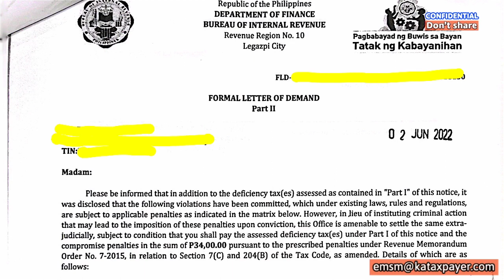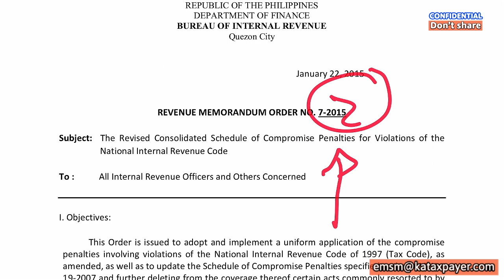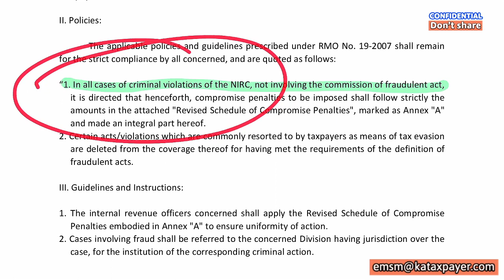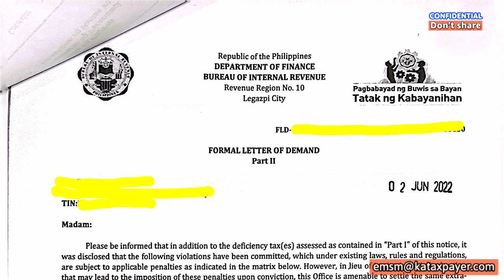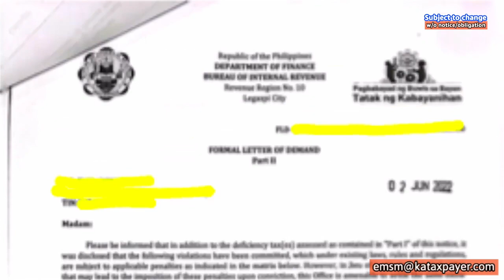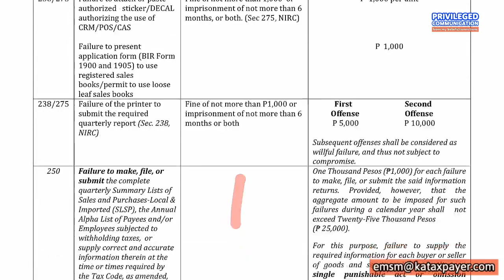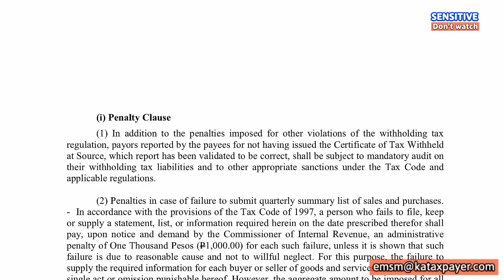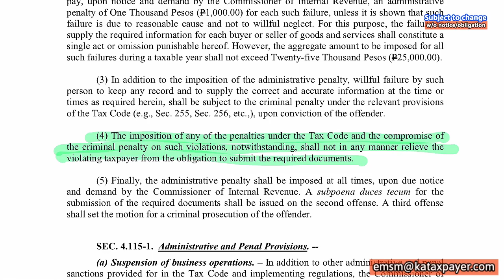BIR compromise penalty for open cases and deficiency taxes formal letter of demand